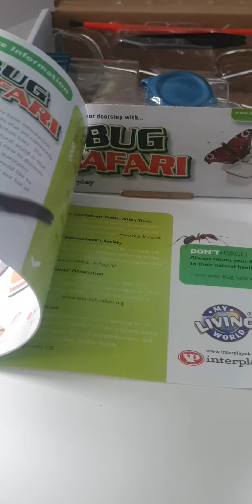Harleigh Bear 🧸 going on a bug hunt with her gifted Bug Safari by my living world 🌎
bug hunt with harleigh bear, let's see what she finds 🐞🐛🐜🕷🦗🐝